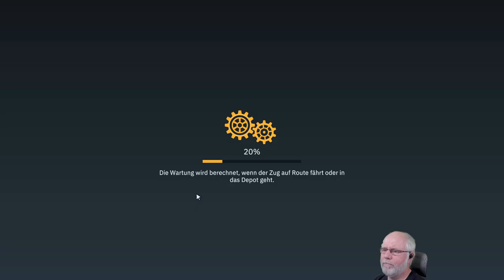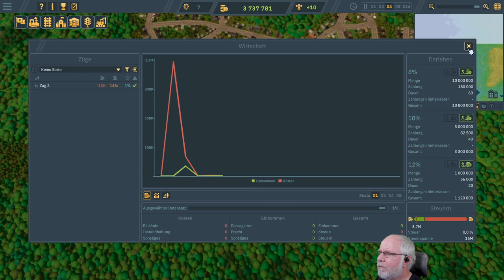Train World deutsch S1E001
Als Eisenbahnpioneer von der Pike auf, bauen wir unser Schienenetz in alle Richtungen aus.
Wir planen unsere Strecken und schauen das wir so wenig wie möglich Tunnel und Brücken bauen müssen.
Personenverkehr beherschen wir geanuso, wie Gütertransport.
Ob ein Zug voll oder halb leer, durch die Gegend fährt, beeinflusst unseren Gewinn.
Wir schalten Neuerungen in einem "Forschungsbaum" frei. Alles das und noch viel mehr in Train World.